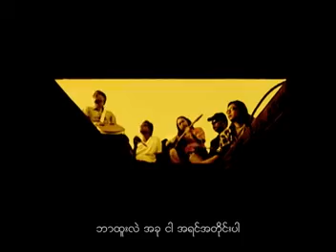A Lae A Kwae - Lay Phyu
More Myanmar songs from my channel.
Thanks